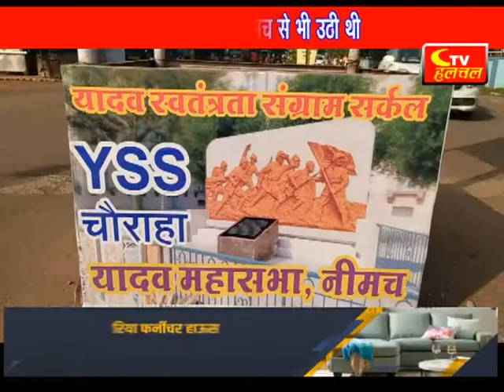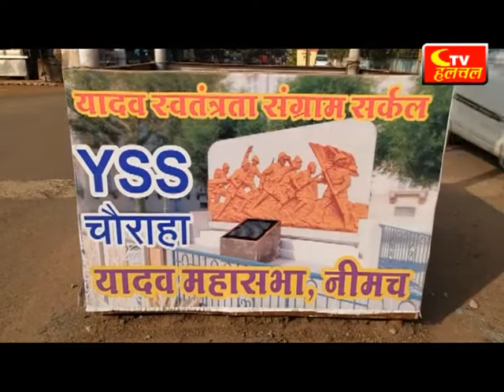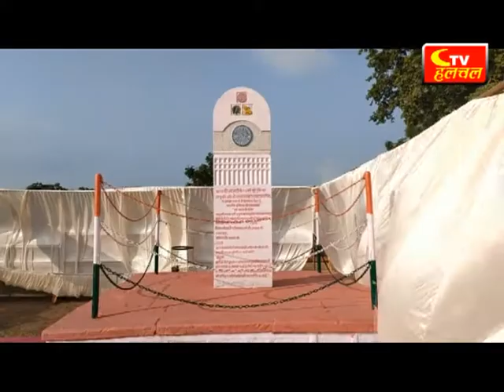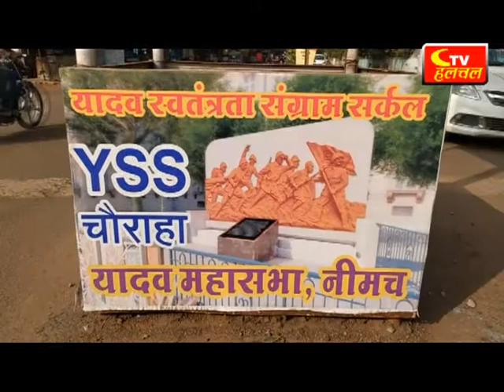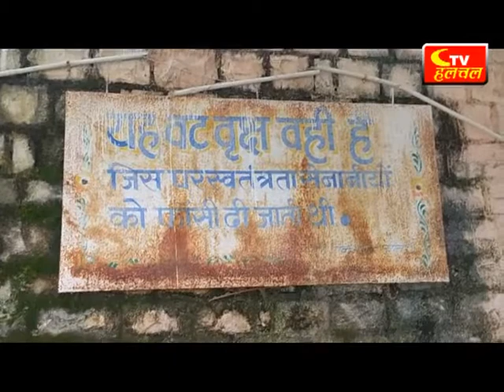नीमच के ऐतिहासिक इमारतें | Ctv halchal